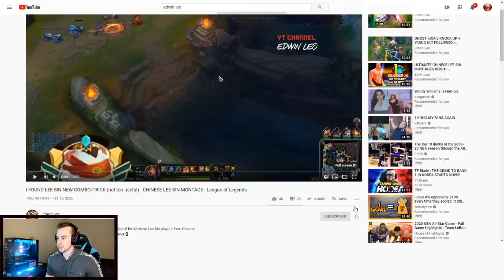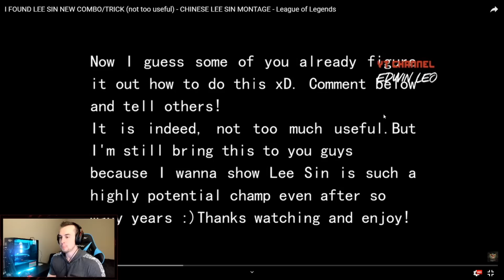NEW LEE SIN MECHANIC HAS JUST BEEN FOUND!! THIS IS AMAZING (E CANCEL) - League of Legends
NEW LEE SIN MECHANIC HAS JUST BEEN FOUND!!
League of Legends Lee Sin Gameplay season 10!